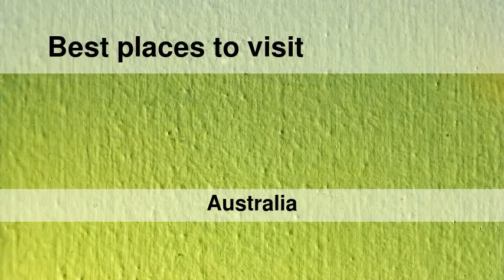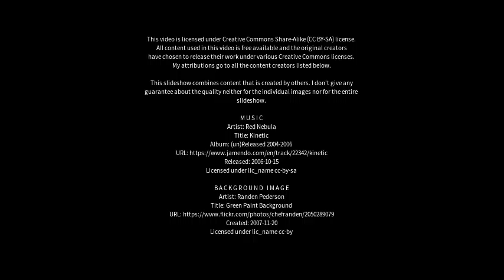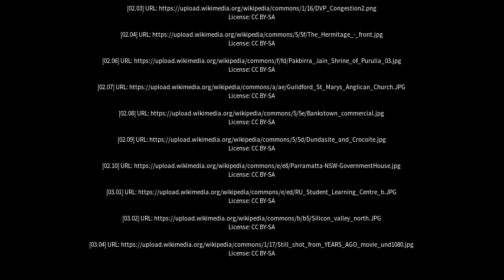Best places to visit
Best places to visit - Dundas Valley (Australia) Best places to visit - Slideshows from all over the world - City trips, nature pictures, etc.